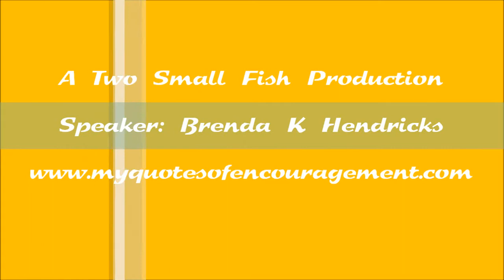Date Night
King Solomon's description of his beloved inspired this video, plus an earnest plea to make a date with God